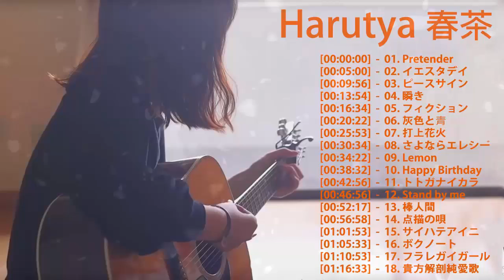こぴコピBest Hits Full HD-こぴコピのベストカバー-こぴKopi Best Songs Full Album 2020.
ello world music lovers.
➤Music can play an effective role in helping us lead a better and more fruitful life. Listening to certain types of music at certain times of the day has proven to be beneficial for maintaining good health